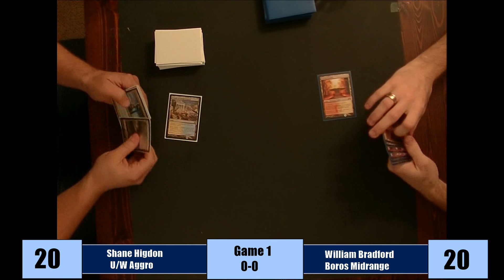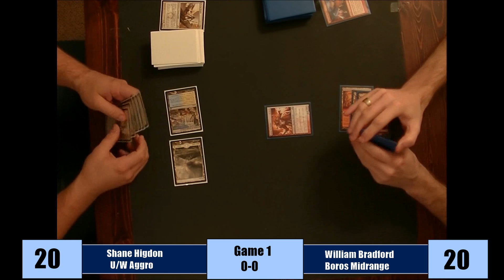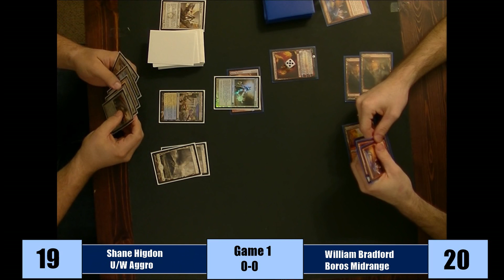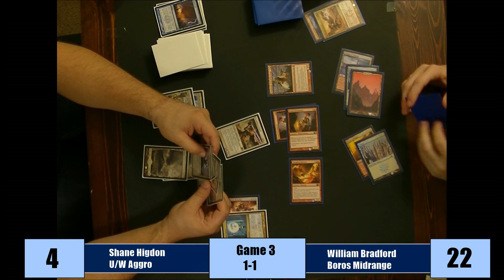Standard: Azorius Aggro Vs Boros Midrange Magic the Gathering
Watch the epic games between these two decks. Which one will prevail in the new Standard? Deck tech